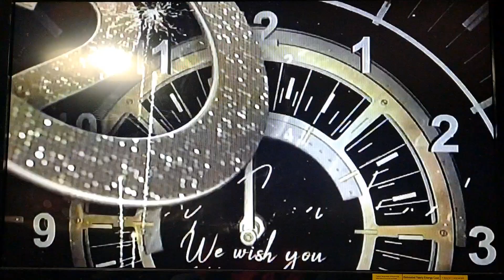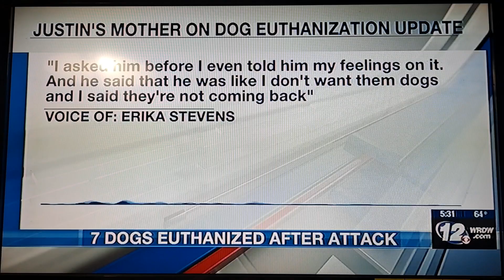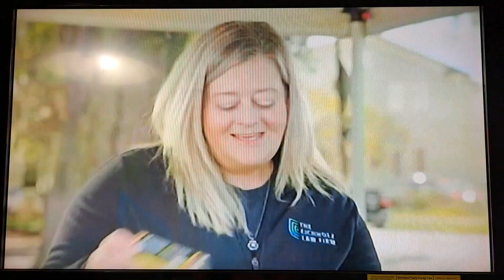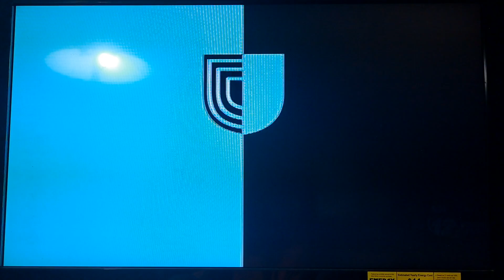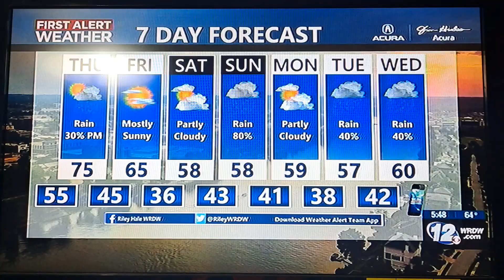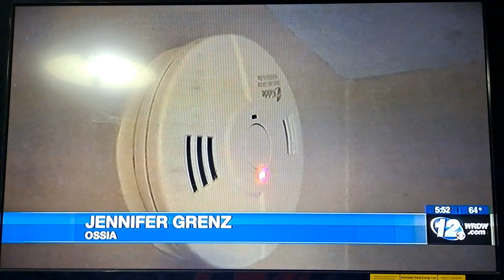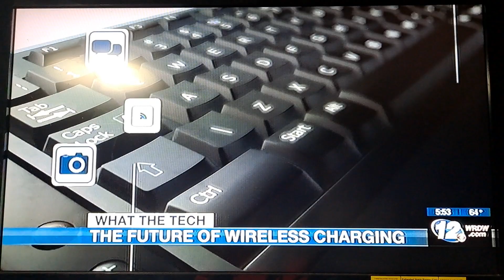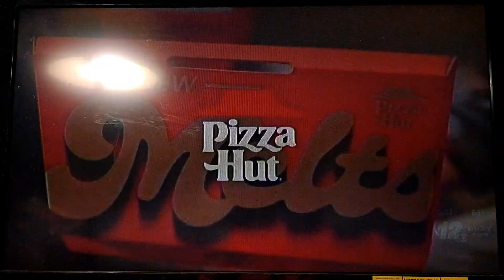Wrdw News 12